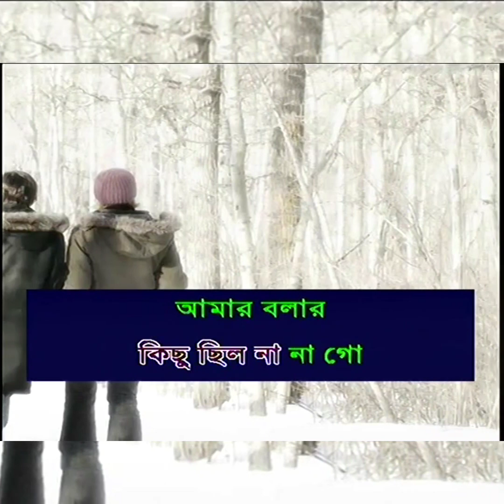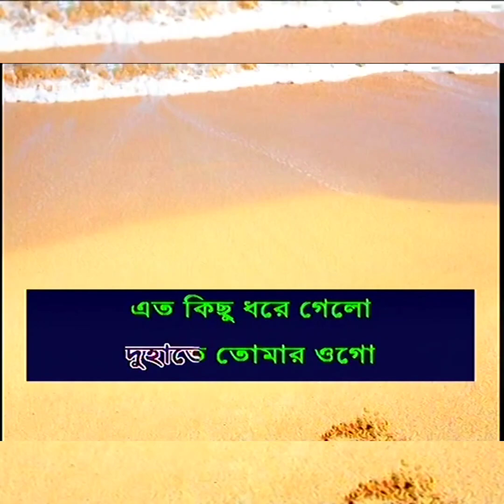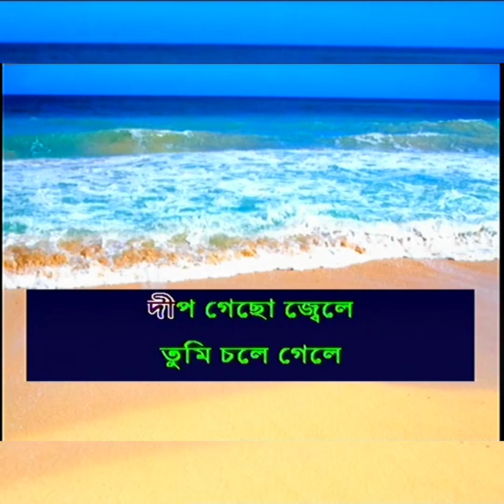আমার বলার কিছু ছিল না || Amar Bolar Kichu Chilo Na || Song Cover by || Siuli Dutta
আমার বলার কিছু ছিল না || Amar Bolar Kichu Chilo Na || SIULI DUTTA 🙏🙏

L I K E — My video

C O M M E N T— Jodi Valo Laga

S U B S C R I B E— Video valo laga thakla Chennal a kora deo.

🔴. Amar hat Bandhibi.
🔴. Madhumalati Daka ai.
🔴. Bajlo Tomar alor benu.
🔴. Ektuku Choa laga.
🔴. Amaro parano jaha chai.
🔴. Janam Dekh Lo Mit Gayi Dooriyan.
🔴. Jitni dafa...
🔴. Hamain aur jeene ki. etc.